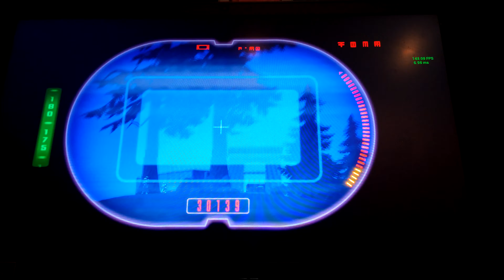A little tidbit of my sniping power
I need to snipe more